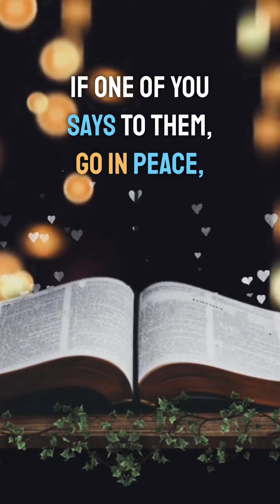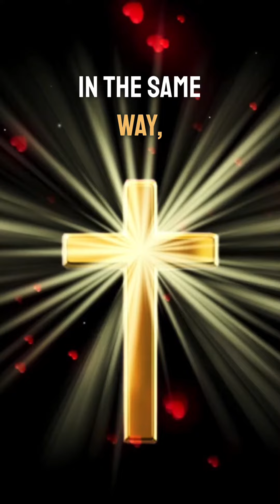“Faith and Deeds” / a Voice of Praise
Without Faith, you are wasting your time!